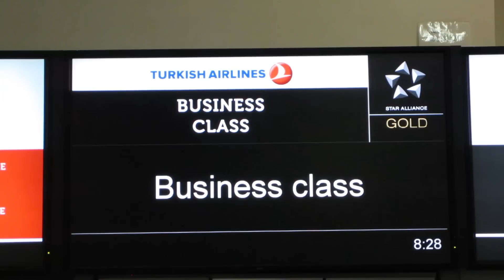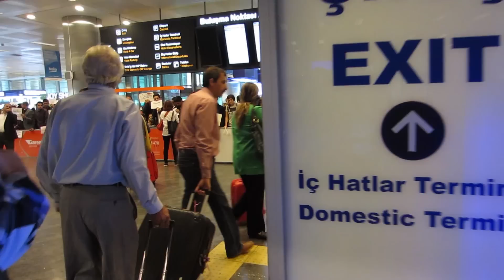AEROPLANE BANTER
Music wanted!!

All filmed on a canon powershot elph 300hs  / Ixus 220 hs , sometimes Panasonic Lumix GH4 with 12-35mm lens and a go pro hero 3+